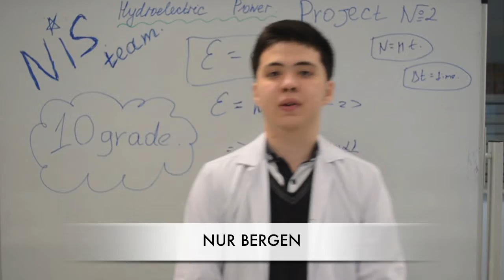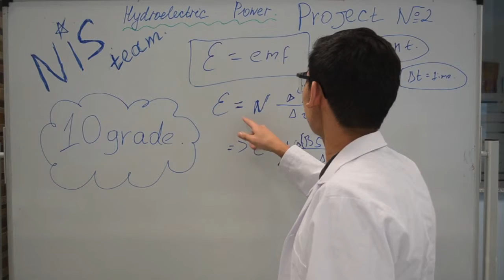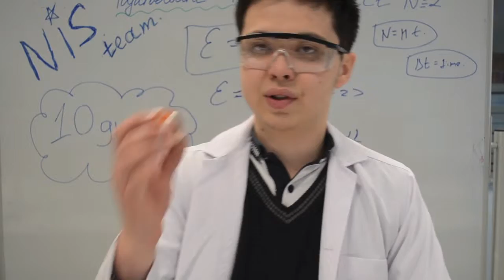NurordaIS_Team4, Round 2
Carolina Stem Challenge, Astana
Team members: Altynai Dautova, Nur Bergen, Tamerlan Murat